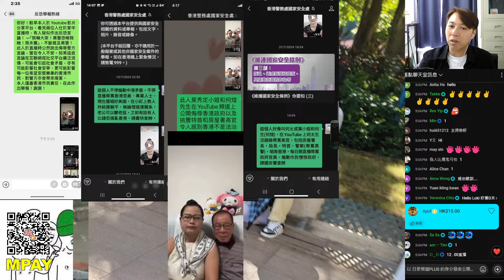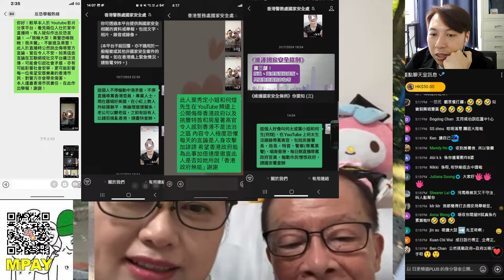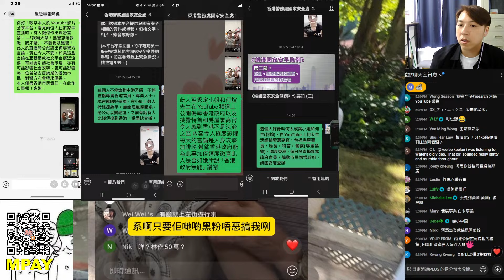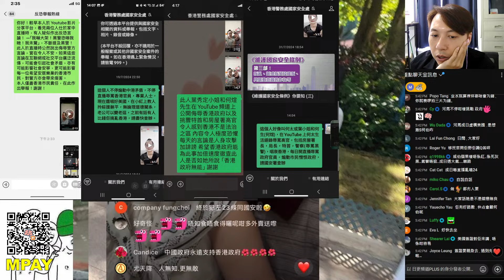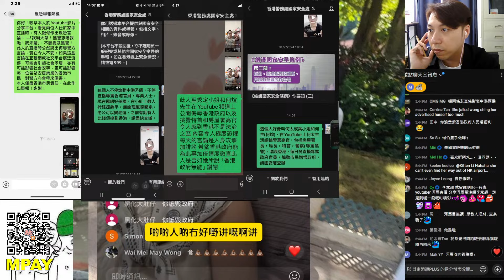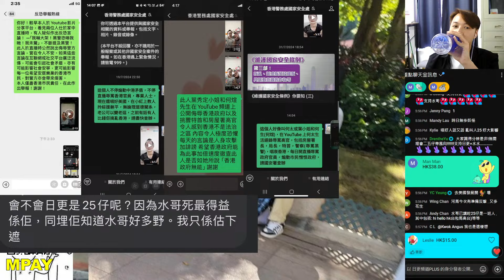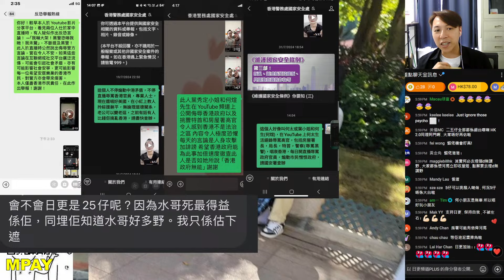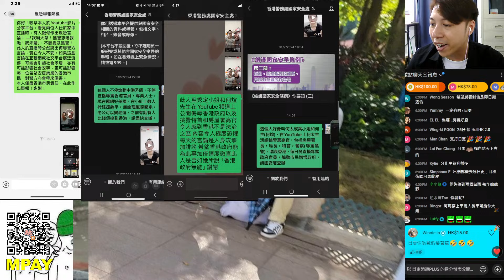🔴何太竟然話自己要做香港特首！仲話要告返房署！日更頻道竟然比人屈做25仔？大量網友報國安！｜CC字幕｜Podcast｜日更頻道